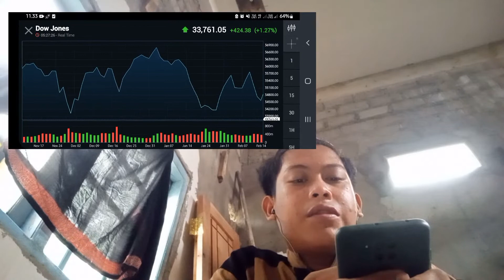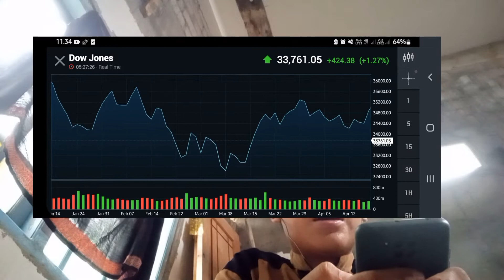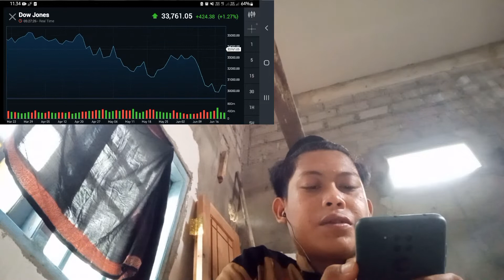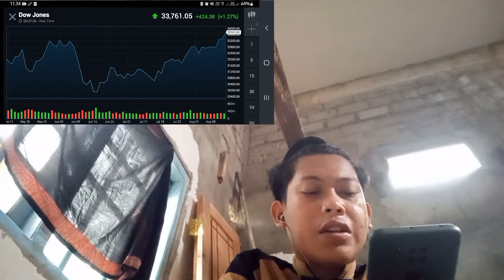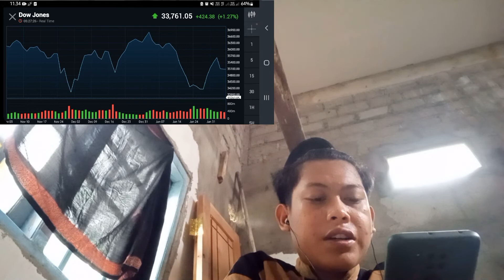ETH MAY FINANCIAL INSURANCE CONSOLIDATE AS MERGE EXCITEMENT WEARS OFF, SAYS EXPERT INSURANCE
bitcoin mining
bitcoin news today
bitcoin live
bitcoin trading for beginners
bitcoin news
bitcoin explained
bitcoin price prediction
bitcoin crash
bitcoin 2022
bitcoin etf
cryptocurrency for beginners
cryptocurrency news
cryptocurrency malayalam
cryptocurrency trading